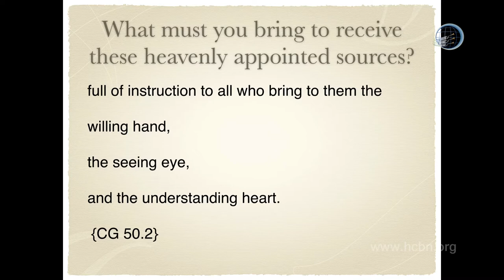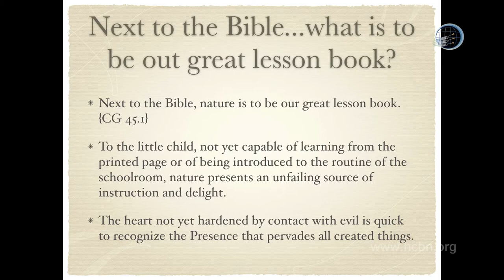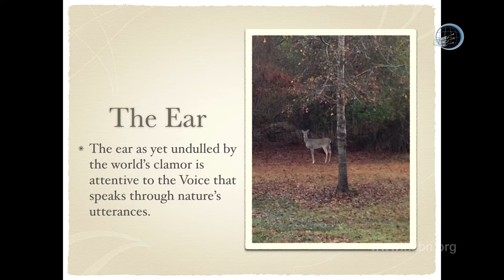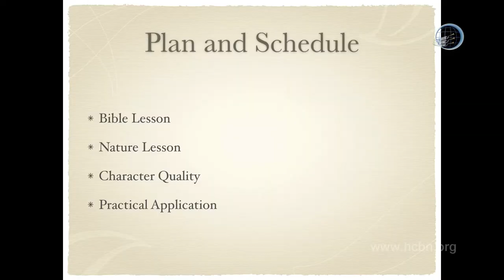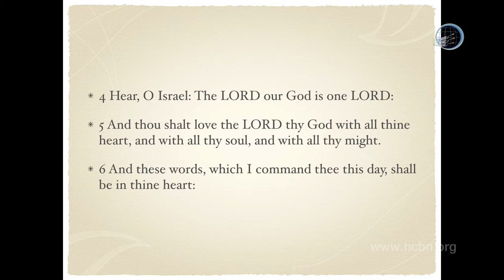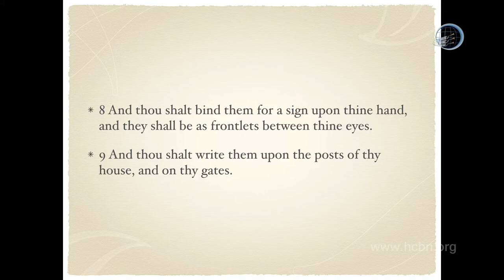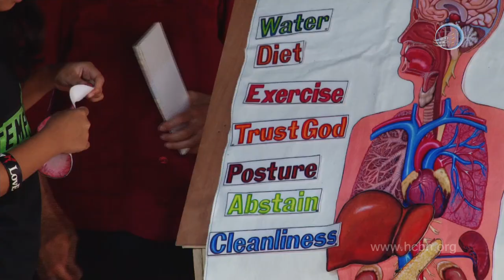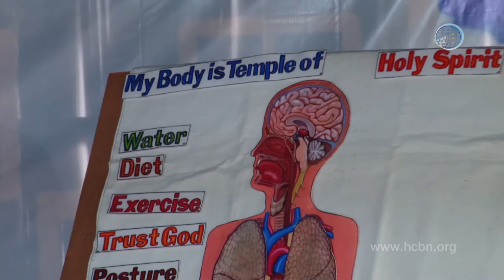Family Bible Camp: Plan Daily Altar using FBL Lesson